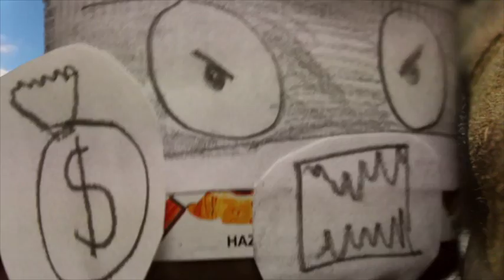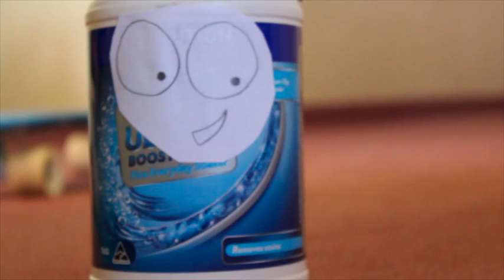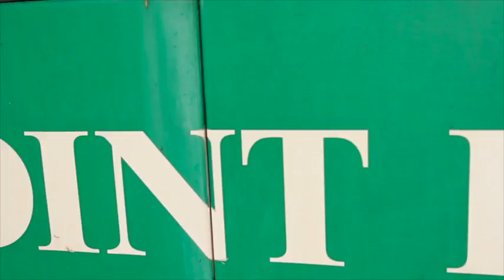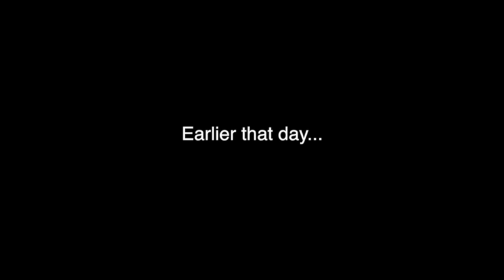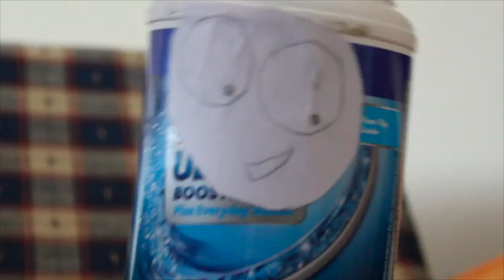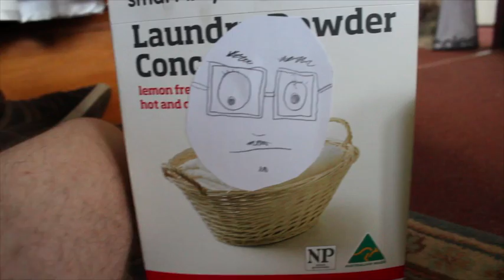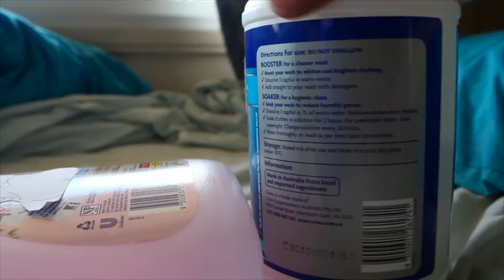Steele Rudd 2014 Short Film USQ